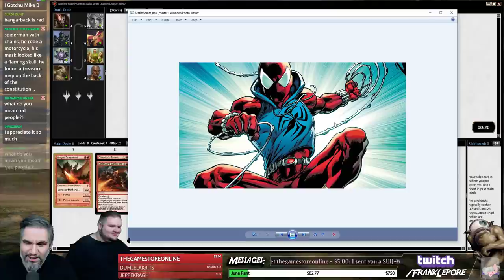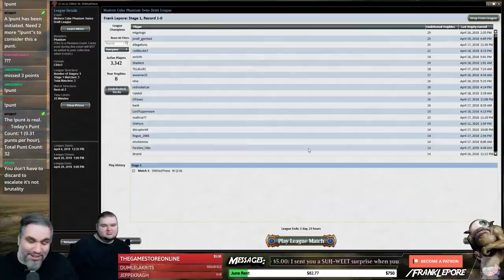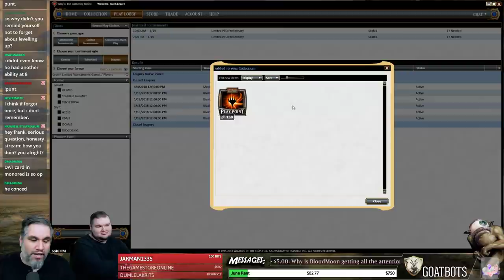(Magic) Modern Cube Draft #27 - 4/23/18